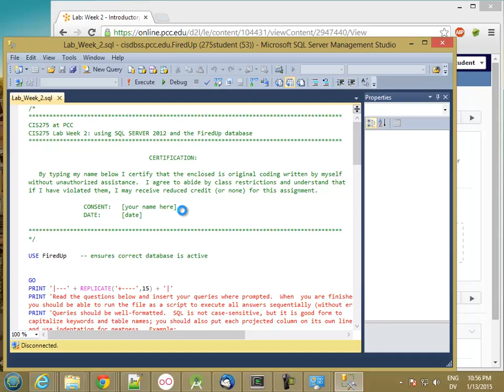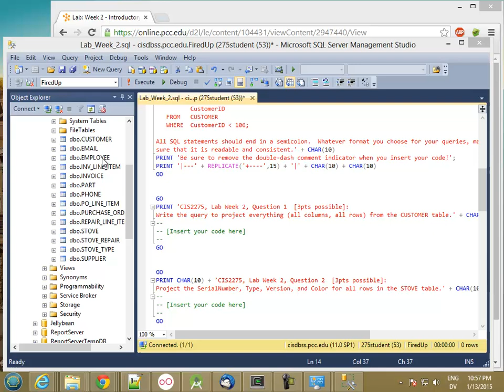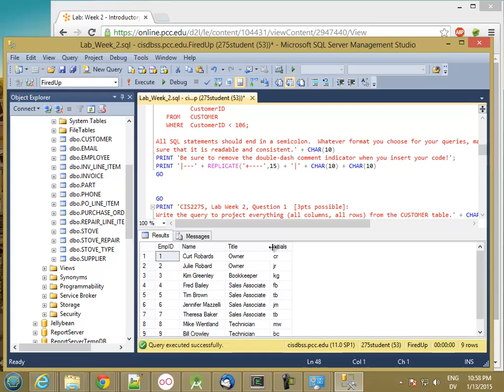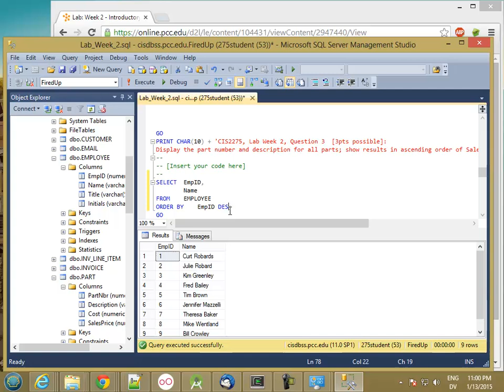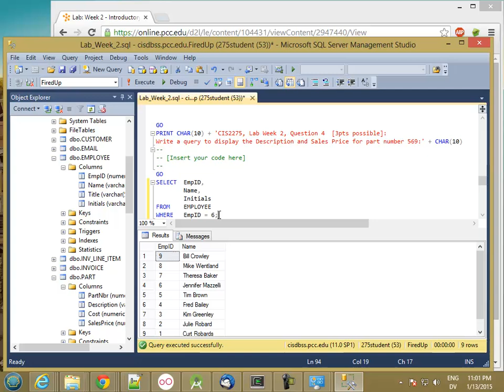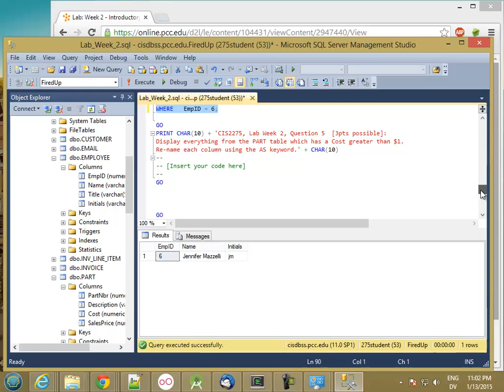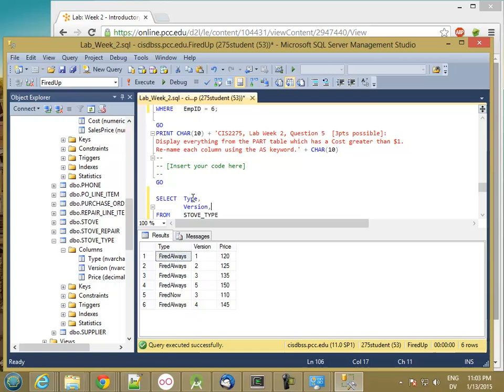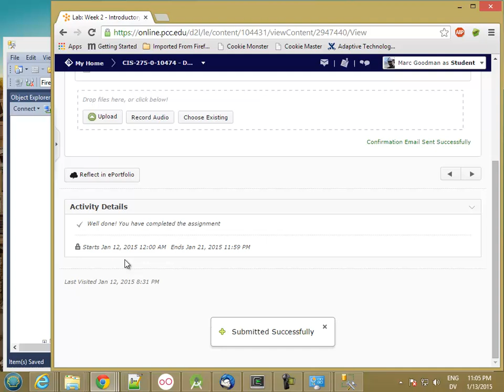275 Lab2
CIS 275 SQL Lab 2 Walkthrough